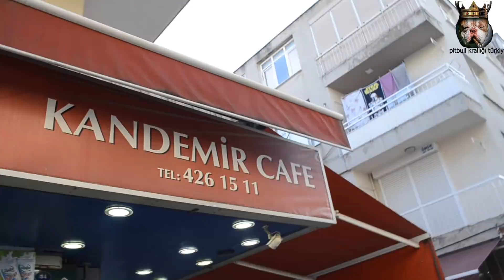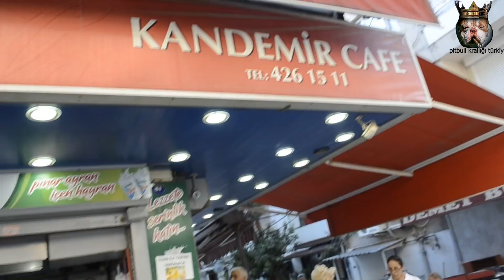AVRUPA'DAN GELEN KÖPEĞİM HERKESİ KENDİNE BAKTIRDI!! ONUN ADI( KRAL)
AVRUPA'DAN GELEN KÖPEĞİM HERKESİ KENDİNE BAKTIRDI!! ONUN ADI( KRAL) ,ARKADAŞLAR KRAL BİZE AİLEMİZE HAYIRLI OLSUN
KAi 4 HipHop  Rap Beat  Instrumental (Kaptan H. DAVRAN)